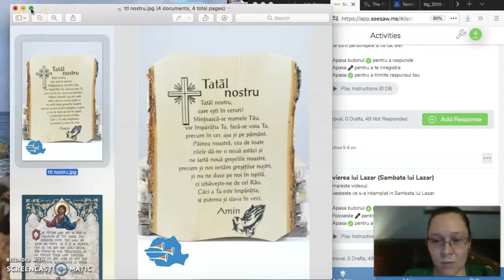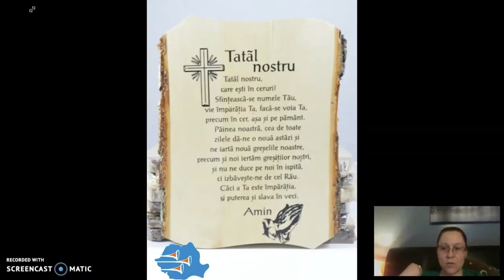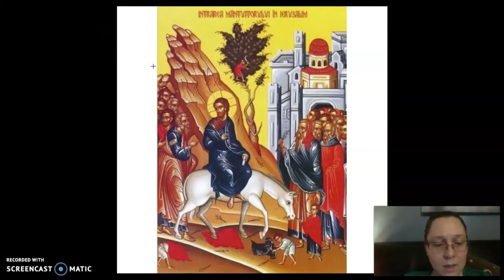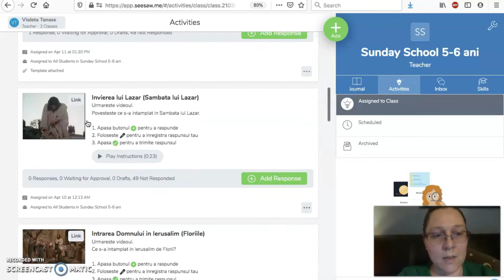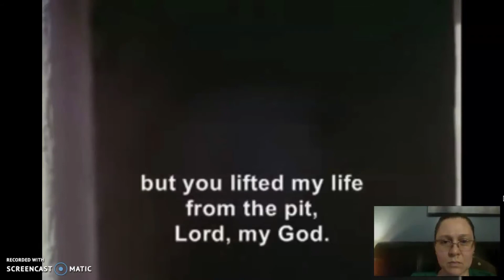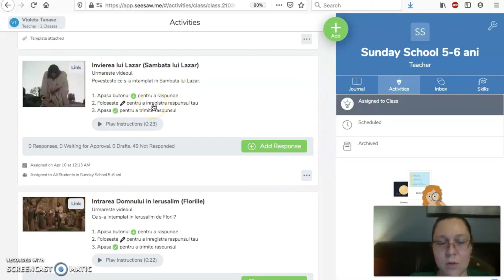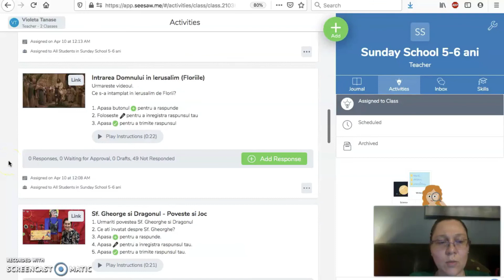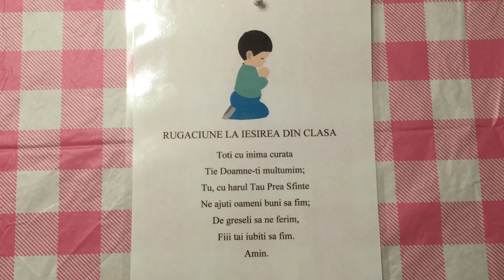Lectie Invierea lui Lazar si Intrarea Domnului in Ierusalim